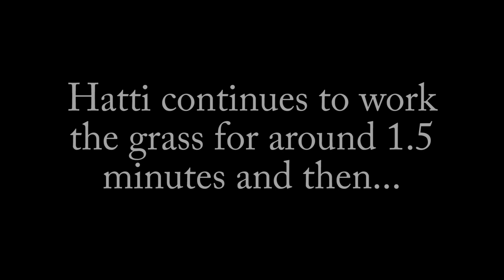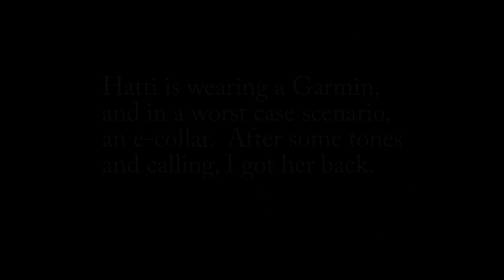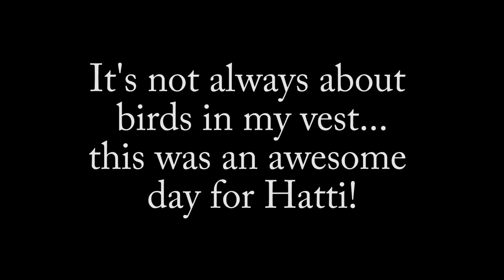Iowa Pheasant Hunting with HHK - Hatti 11.10.23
Video is available in high-def 1080P. Please click on the sprocket icon to select the highest quality for your device.